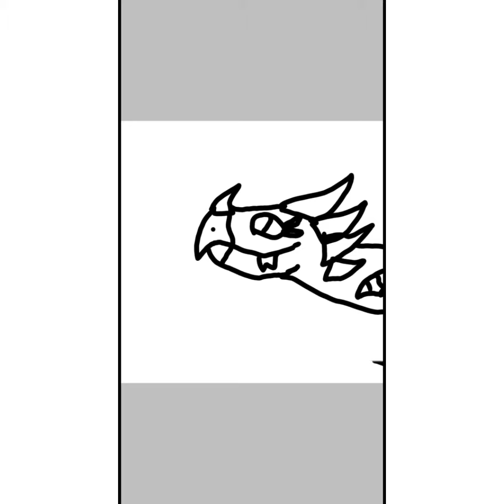my oc ❤ (violet)